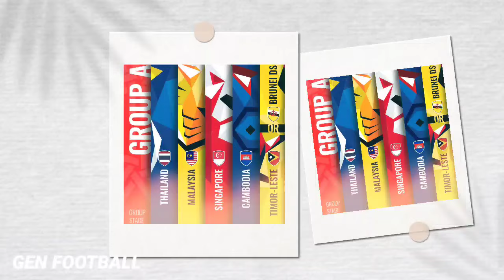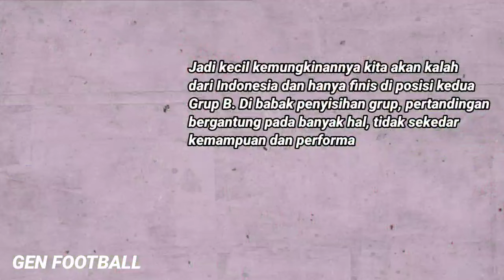Mental Vietnam Sudah Terserang ! AFF Kena Protes Untuk Tak Berikan Satu Grub Dengan Indonesia